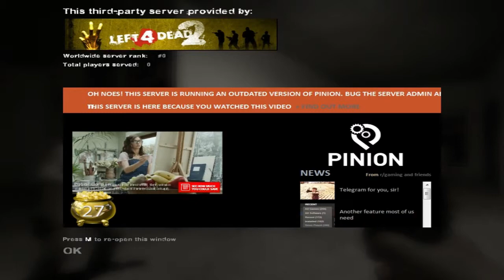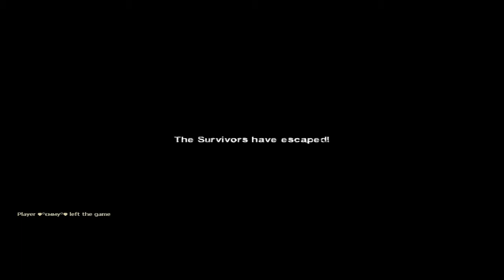SCREW KID GAMERS -Djay plays...Left4dead 2 part 21 (Dark carnival)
This ones for you tank man. you punk

left 4 Dead 2 (abbreviated as L4D2) is a cooperative first-person shooter video game and the sequel to Valve Corporation's award-winning Left 4 Dead. It builds upon the cooperatively-focused gameplay and Valve's proprietary Source engine, the same game engine used in the original Left 4 Dead. Set during the aftermath of an apocalyptic virus, Left 4 Dead 2 focuses on four new Survivors, fighting against hordes of the Infected, who develop severe psychosis and exhibit zombie-like tendencies. The Survivors must fight their way through five campaigns, interspersed with safe houses that act as checkpoints, with the goal of escape at each campaign's finale. The gameplay is procedurally altered by the "AI Director 2.0", which monitors the players' performance and adjusts the scenario to provide a dynamic challenge. Other new features include new types of Special Infected and melee weapons.